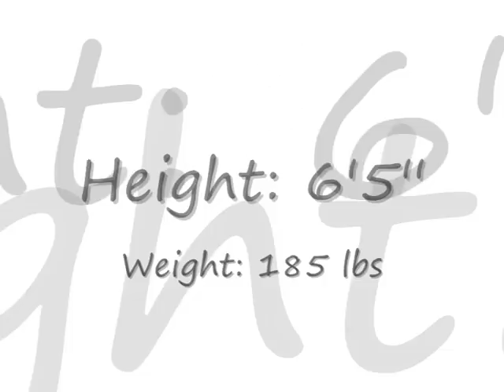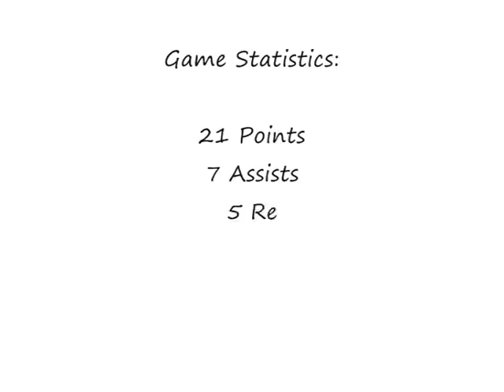Matt Guymon Tape 2010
Highlight footage from 09/10 season of Matt Guymon a 6'5'' GB point guard actively available and eligible for college recruitment, fall 2010.